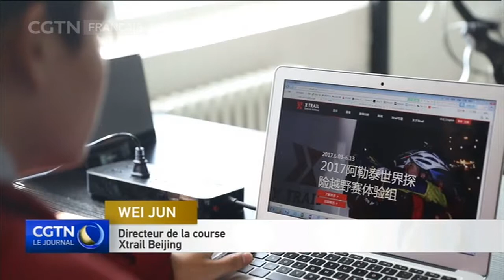Le tourisme sportif enregistre une forte croissance en Chine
Après deux décennies de développement rapide, l'industrie du tourisme est
devenue prospère en Chine, et plus sophistiquée avec l'apparition d'une large
gamme de produits touristiques.